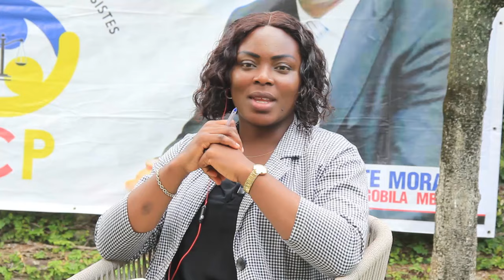PEPITHO KILALA, UNE VALEUR SÛRE, POUR DES CHANGEMENTS